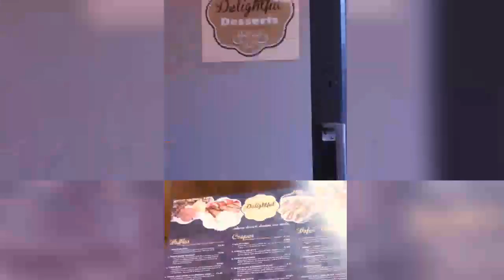Delightful desserts yummy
Over eaten know feel sick but omg amazing pudding xx love love